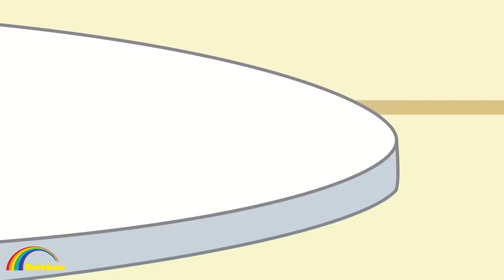Anna Dance Meme - Anna Prevent The Love Letter Sent to Ace | Gacha Club | Ppg x Rrb Gacha Life